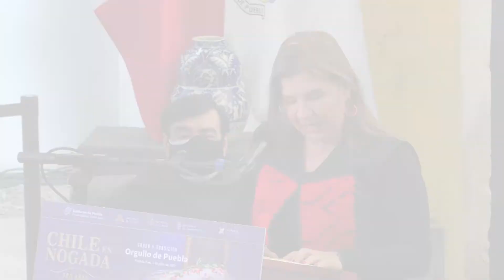🔴 El Chile en Nogada será festejado por el Gobierno de Puebla en éste, su Aniversario 200.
🔴 ¡El Chile en Nogada está de fiesta! Este 2021 cumple 200 años y el Gobierno de Puebla pretende darle la dimensión que se merece, con eventos que comenzarán desde ya, y hasta el 15 de Septiembre… entérate de cuáles son.
Monse Navedo @Canal 13 Puebla